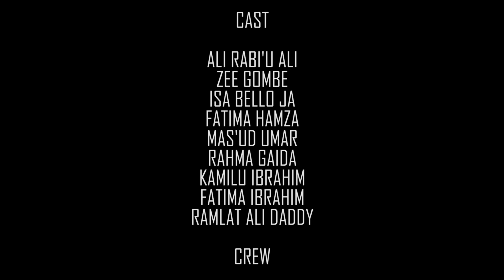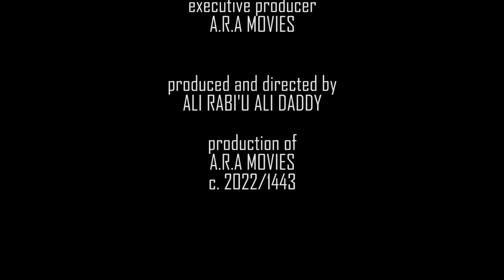MADUBIN ZUCIYA Part 1 | Latest Hausa film 2022 Ali Rabiu Ali Daddy